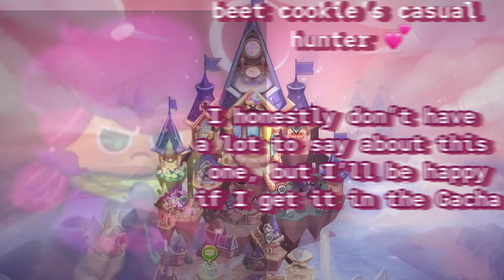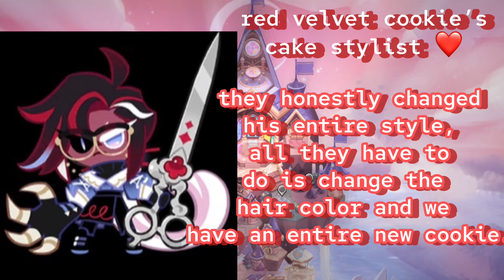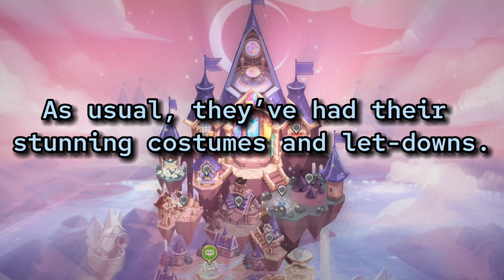Looking at ALL the new cookie costumes! - Cookie Run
which are your favorite?